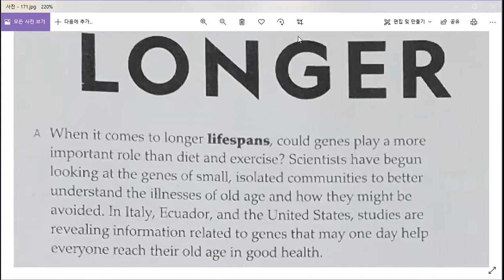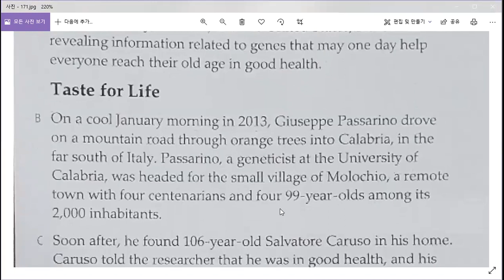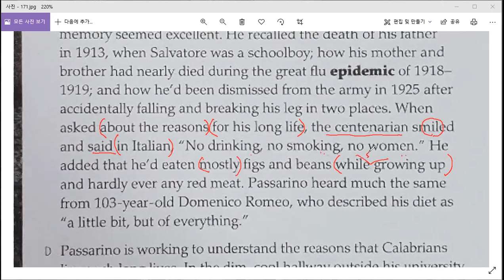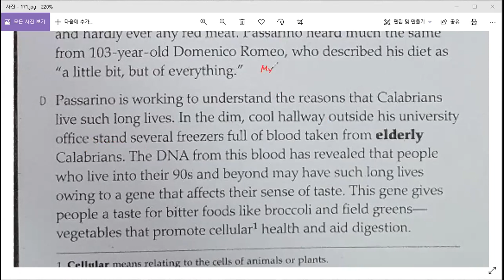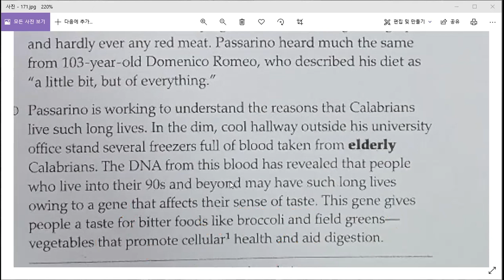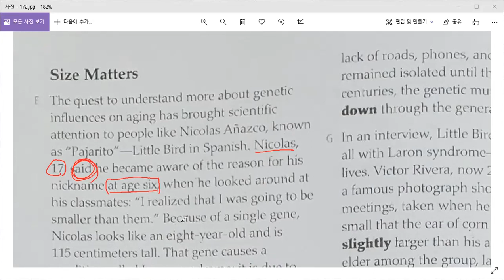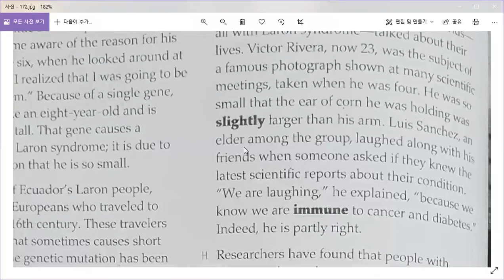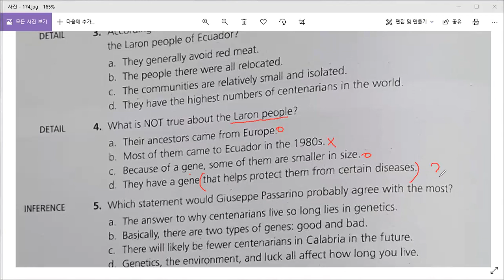KIS 고2 내신 - Living longer 10A (1)